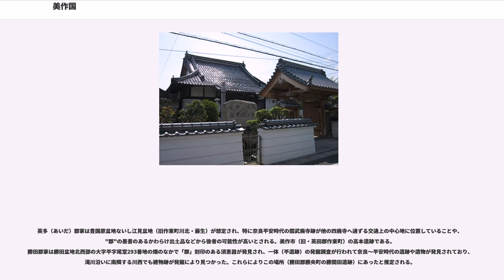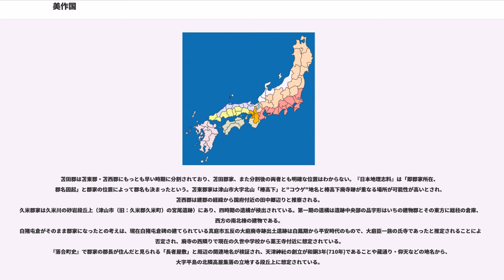美作国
美作国（みまさかのくに）は、かつて日本の地方行政区分だった令制国の一つ。山陽道に属する。

ミサカ(御坂・三坂)に由来する、あるいはウマサケ(甘酒)の産地であることに由来すると言われる。

明治維新の直前領域は、津山市、美作市、真庭郡、苫田郡、勝田郡、英田郡の全域および岡山市の一部（北区建部町のうち福渡以北の旭川左岸側）、真庭市の大部分（阿口、五名、山田、宮地以南を除く）、久米郡の大部分（美咲町江与味を除く）、兵庫県佐用郡佐用町の一部（奥海・若州・上石井・下石井・水根・桑野・海内・東中山）にあたる。

北東に因幡、北西に伯耆、西に備中、南に備前、東に播磨と隣接する。

中国山地が瀬戸内海に落ち込んで行く過程の山地側に位置する。国全体が海に面しない内陸の山間地であり、平地は山々の合間に盆地が点在するだけである。
主要な盆地は三つあり、西部の真庭市を流れる旭川沿岸の盆地、吉井川の流れる中央部で東西広域にわたる津山盆地、梶並川・滝川が吉野川に合流する東部の美作市の盆地で、美作はその三盆地を核におよそ西部（真嶋郡、大庭郡）・中央部（苫田郡、久米郡）・東部（英多郡、勝田郡）の三つに別れる。

西北の蒜山山麓に蒜山高原が、また中北部の那岐山麓には日本原高原が広がるが広戸風という突風に見舞われる。

岡山三大河川の内、旭川と吉井川の上流域に位置し、近代化が進むまでは高瀬舟が流通の役目を担った。国全体が山間部であるため、大河川・街道に恵まれない土地の交通運搬は容易ではなく、周縁部では同国内より隣国との関係が深い地域も多い。

和銅6年（713年）4月3日、備前守 百済王南典と備前介 上毛野堅身の提案により、備前国から英多郡、勝田郡、苫田郡、久米郡、真嶋郡、大庭郡の六郡を分けて設けられ、初代美作守には分立提案者である上毛野堅身が就任した。

美作の分立は、かつての吉備国分解の最終段階であり、鉄資源を吉備氏から直接、ヤマト政権の管轄下に置くことによる吉備氏弱体化の意図があったとされる。美作には英田、白猪屯倉、錦織、久米、弓削などヤマト王権と直結する部民や施設が配置された地名が多くある。

平安時代の平家全盛期には平氏知行国となっており、江見氏、豊田氏など作東の武士は平家方についている。

鎌倉時代は、有力御家人である梶原景時が、続いて景時を追って幕府の有力者となった和田義盛が守護となったが、両者とも鎌倉幕府の政権内部の抗争に敗れ族滅され、北条氏の領国となった。この時代、久米郡・苫田郡を中心に足利氏の荘園が多く存在した。

美作国は古代から歴史上一貫して美作を基盤とする安定勢力が出現せず、南北朝時代の動乱から戦国時代の終焉まで、山名氏、赤松氏、尼子氏、浦上氏、毛利氏、宇喜多氏など周辺の大勢力の草刈り場となって、常にその浮沈に巻き込まれた。

守護やそれとほぼ同期する実際の支配勢力は室町幕府期だけでも山名氏、赤松氏、尼子氏、浦上氏、宇喜多氏の間を幾たびも変遷、最終的に1600年の関ヶ原の戦いに東軍に参与した小早川秀秋が備前・美作両国を領するも、わずか2年で改易された。

小早川家断絶後は森氏が入封し津山藩が成立した。森氏は鶴山に日本三大平山城の一つに数えられる津山城を築城して城下町を整備し、美作全体を一括した統治をなした。この時代は『作陽誌』など地誌も編纂されたが、森氏は5代94年の支配で改易されてしまう。その後、有力外様大名が犇めく山陽道に睨みをきかす意味で津山に徳川政権直轄の代官所が置かれた。その後すぐに越前松平家が10万石で封じられ再び津山藩となったが、美作国内は小藩に分割された。

津山が中心的都市となったのは、江戸時代に森氏が城下町を整備してからであり、それまでは吉井川を境に苫田郡と久米郡に分割される土地に過ぎず、中心は二宮の西にある院庄であった。

明治4年（1871年）の廃藩置県により旧藩制をひきずった形で津山県、真島県、倉敷県、鶴田県、挙母県、古河県、生野県、明石県、沼田県、龍野県に別れて属し、同年11月整理統合されて美作国と領域的に一体の北條県となったが、その北條県も明治9年（1876年）、すでに小田県と合併していた岡山県に合併され、廃止された。

明治維新後に岡山県の管轄となって以後は県北の一部として扱われ、名称として東部の美作町が残る程度で特に旧国としての美作を意識した活動はなかったが、平成17年（2005年）4月から津山地方振興局を美作県民局に改編し、真庭地方振興局、勝英地方振興局を支局として編入する...